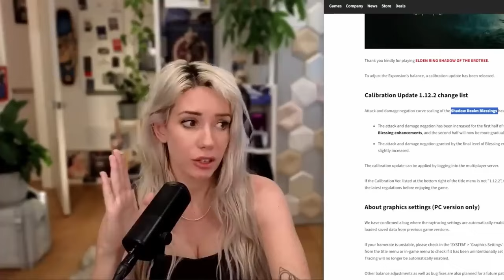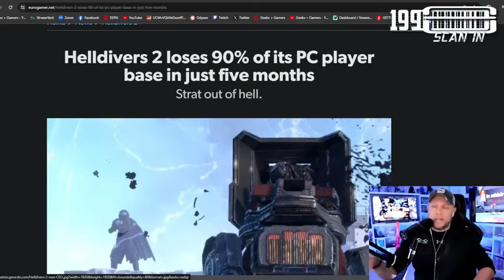Alanah Pearce Controversy Explained in 120 Seconds!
Get the scoop on the Alanah Pearce controversy in just 2 minutes! Plus, find out why Japanese fans are upset with Ubisoft. Stay up-to-date on the latest gaming news!

Time stamps
0:00 Full Breakdown
1:59 Petition Launched Against Ubisoft
3:18 Commercial Break
4:11 Helldivers Loses 90% Of Its Player Base

1. Get 5 likes
2.Get 100views

The Elden Ring DLC: "Shadow Of The Erdtree" has faced some backlash from reviewers and gamers for being TOO hard to enjoy. But is that actually the case, or do gamers need to play games differently?

Here's the link for the petition.

Jeremiah 7:5-7 If you really change your ways and your actions and deal with each other justly, if you do not oppress the foreigner, the fatherless, or the widow and do not shed innocent blood in this place, and if you do not follow other gods to your own harm, then I will let you live in this place, in the land I gave your ancestors for ever and ever